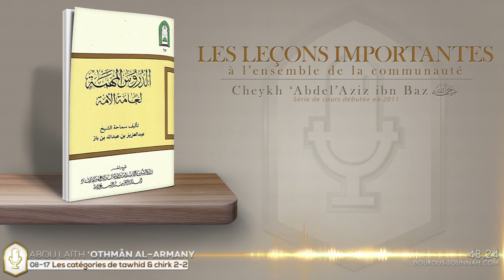8-Leçons importantes 08-17 #04 Catégories de tawhid & chirk (Abou Laïth 'Othmân) Dourous-Sounnah.com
Leçons importantes pour l'ensemble de la communauté 08-17 Leçon #04 : Catégories de tawhid et de chirk (2011)